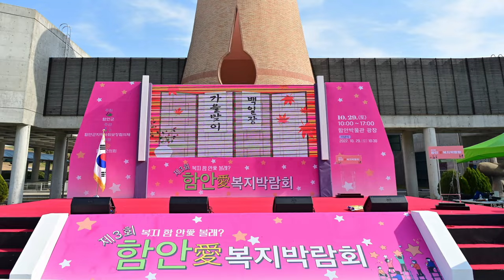제3회 함안愛 복지박람회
지난 10월 29일에 있었던 제3회 함안 복지박람회 현장스케치입니다.
매년 열리는 복지박람회, 내년에도 많은 관심 바랍니다😍